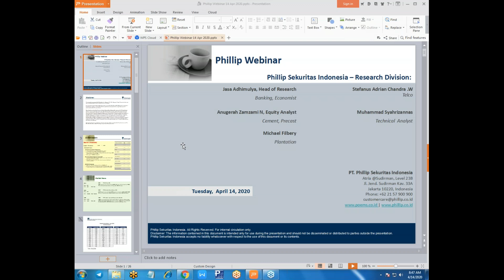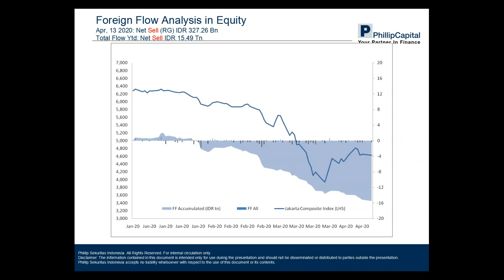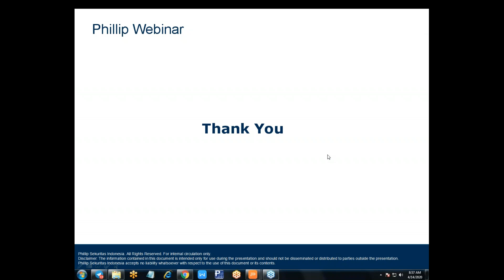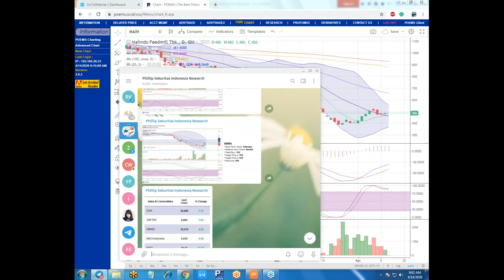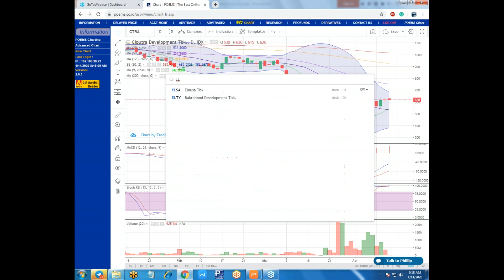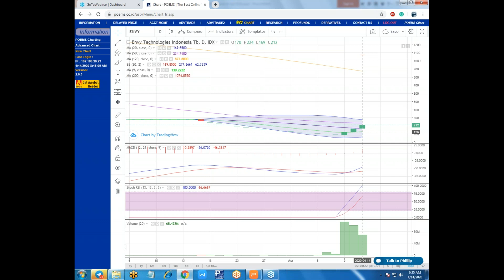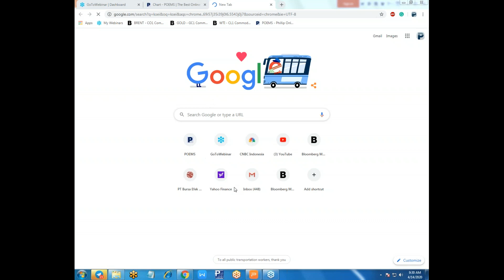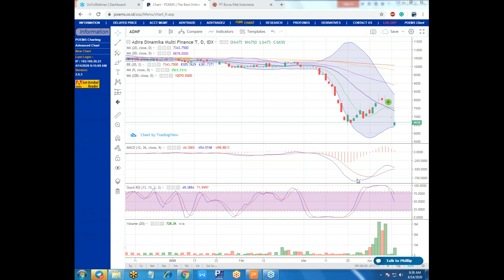Phillip Webinar 14 April 20 Edition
Prediksi IHSG (14-April-20)
Bearish (Moderate)

Kami memperkirakan IHSG akan bergerak melemah pada perdagangan hari ini, Selasa (14/4). Mayoritas indeks saham di Asia pagi ini, Selasa (14/4), dibuka naik tipis dengan semua perhatian tertuju pada data Neraca Perdagangan Tiongkok yang akan dirilis pagi ini. Investor memprediksi kinerja ekspor Tiongkok akan anjlok 14% (Y/Y) di bulan Maret seiring dengan berputarnya kembali roda perekonomian Tiongkok setelah berakhirnya kebijakan Lockdown. Investor juga memprediksi ekonomi Tiongkok akan mengalami kontraksi tajam di 1Q20 untuk pertama kali sejak 1992. Tiongkok dijadwalkan merilis data 1Q20 GDP pada tanggal 17 April. Dana Moneter Internasional (IMF) pada hari Senin mengumumkan akan memberikan keringan utang (debt relief) di bawah payung Catastrophe Containment and Relief Trust (CCRT) bagi 25 negara anggota termiskin sehingga negara-negara tersebut dapat memfokuskan sumber daya keuangan yang dimiliki untuk memerangi pandemik virus Corona. Berkaitan dengan penyebaran virus Corona (COVID-19), menurut Badan Kesehatan Dunia (WHO) ada lebih dari 2 juta kasus terkonfirmasi dengan paling sedikit 119,483 kematian. Menteri Keuangan Inggris mengatakan ekonomi Inggris dapat menyusut hingga 30% di 1Q20 akibat kebijakan Lockdown. Sementara di AS, Pemerintahan Trump hampir selesai menyusun rencana untuk membuka kembali ekonomi AS.

Berita
ADHI IJ: PT Adhi Karya Tbk menargetkan bisa memperoleh pendapatan sekitar Rp 3,9 triliun pada kuartal pertama 2020. Realisasi kontrak baru pada periode ini sebesar Rp 2,5 triliun.
CARE IJ: Emiten rumah sakit PT Metro Healthcare Indonesia Tbk membukukan kenaikan pendapatan sebesar 76,68% di tahun 2019 menjadi Rp 154,08 miliar. Pada tahun sebelumnya, CARE mencatatkan pendapatan hingga Rp 87,21 miliar.
SIDO IJ: PT Industri Jamu dan Farmasi Sido Muncul telah mengantongi restu dari Rapat Umum Pemegang Saham Tahunan (RUPST) untuk membagikan dividen dari laba bersih tahun 2019. Adapun total dividen yang dibagikan SIDP sebesar Rp 729,33 miliar atau setara Rp 49 per lembar saham.